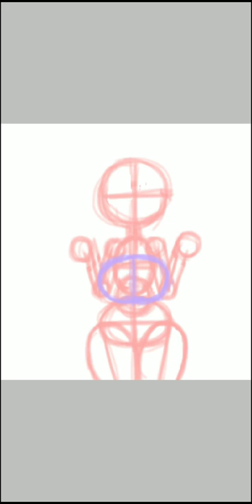Yang xiao long | RWBY